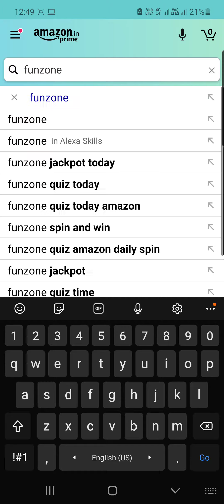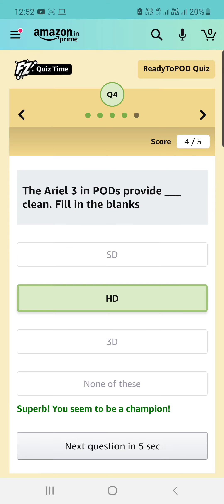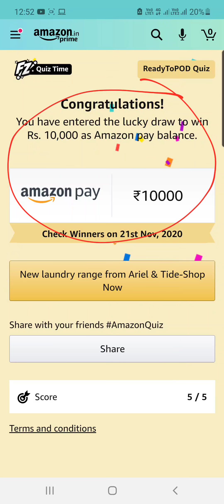Amazon ReadytoPod Quiz Answers 29 October : Participate and Win Rs. 10,000 ( 6 prizes) | Quiz Ans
Welcome to BTown Stories, If you are looking for Amazon ReadytoPod Quiz Answers they are at the right place. We hope our answers will help you win the quiz prizes/awards.

If you are one of the lucky people to win the quiz, Do let us know. It would betoken of appreciation to us.

Today's Amazon ReadytoPod Quiz Details:
Available On: Amazon App Only
Based On: General Knowledge
Period: 29 October 2020 to 15 November 2020
Winner Announcement: 22 November 2020
Prize: Amazon Pay balance worth INR 10,000

Query Resolved:
ReadyToPod Quiz Answers,
Amazon ReadyToPod Quiz Answers,
Amazon ReadyToPod Quiz Ans,
Amazon ReadyToPod Quiz,
Amazon 29th oct 2020 ReadyToPod Quiz Answers,
Amazon Quiz Answers,
Amazon Quiz Ans,
BtownStories,
Btown Stories